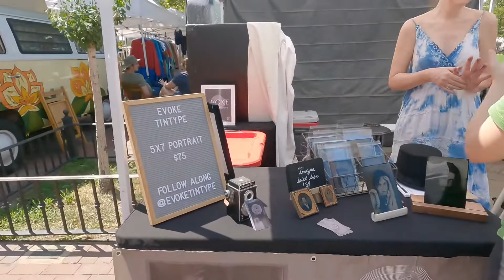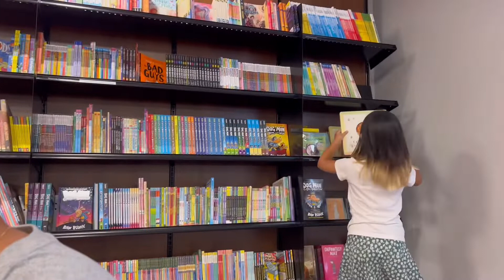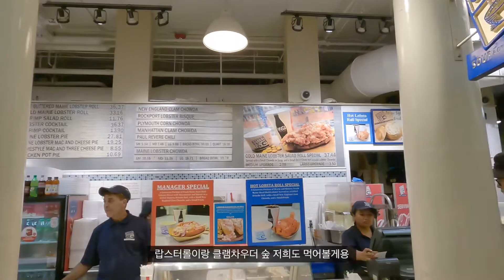보스톤 여행 Trip to Boston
아이와 함께한 보스톤 여행 브이로그 입니다.